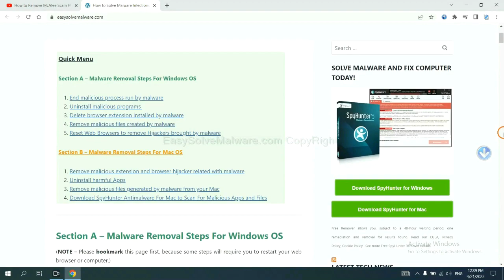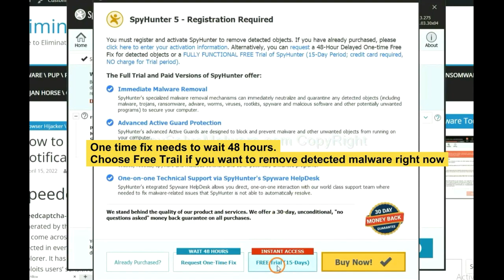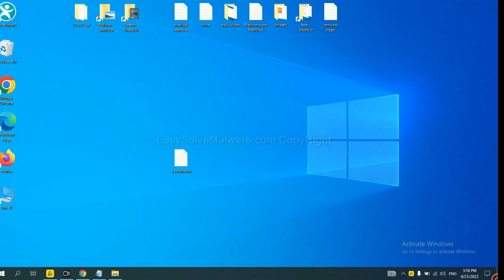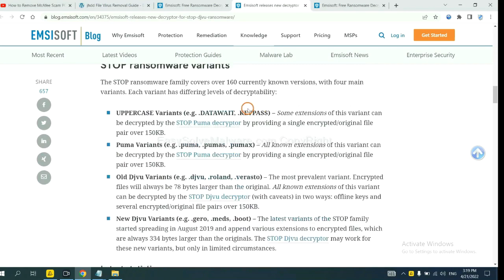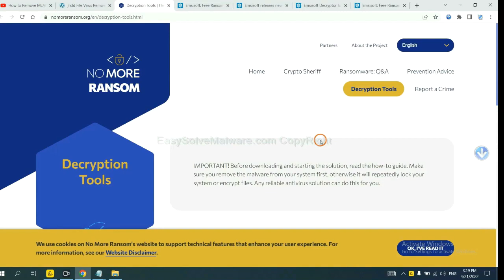QAPO Virus (.qapo Files) Ransomware Removal + Decryption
This video will show you how to remove QAPO Virus (.qapo Files) Ransomware.